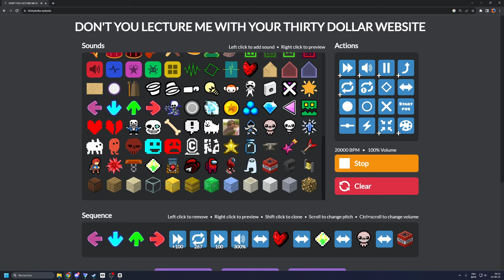Friday Night Particle Accelerator Malfunction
A E O I A E O I A E O I A E O I A E O I A E O I A E O I A E O I A E O I A E O I A E O I A E O    AAAAAAAAAAAAAAAAAAAAAAAAAAAAAAAAAAAAAAAAAAA

nonsense here we come chandrayaan 3 live,elvish yadav bigg boss,vtuber concert,im just ken,utopia reaction,remnant 2 review,gear 5 trailer,oppenheimer explained,itzy cake,ben shapiro barbie,one piece 1071,ken song,travis scott utopia reaction,jailer audio launch,what was i made for billie eilish,seema haider,inter miami vs atlanta united,fire force online,one piece 1070,oppenheimer ending,jason aldean try that in a small town,aashika bhatia,billie eilish what was i made for,zom 100 reaction,exo cream soda,jawan trailer reaction,what was i made for,ind vs wi highlights,real madrid vs manchester united,cake itzy,real madrid vs ac milan,oppenheimer bomb scene,zav girl,misamo do not touch,steph curry hole in one,onative,jawan song,champions 2023 valorant skin,edp445 apology,atom eve,dji osmo action 4,cool with you,king kenny vs whindersson nunes,willy wonka trailer 2023,thugesh in bigg boss,sirf tum episode 1,baby movie review,elvish yadav entry in bigg boss,candace owens andrew t,man punching car window,a loi,tucker carlson andrew full interview,gaurav chaudhary vlogs,chandrayaan 3 launch video,fanum and agent fight,sisyphus song,eye flu,martin garrix tomorrowland 2023,ishowspeed hospital,india vs west indies highlights,nct dream istj,isro official,ravgor,tadic on fire,abhisha,khel,ive i want,try that in a small town jason aldean,messi presentation inter miami,oppenheimer trinity test scene,bo nickal vs val woodburn,exorcist believer trailer,ninon,nmixx party o'clock,dd returns trailer,gear 5 trailer one piece,loki season 2 trailer in hindi,mcc rising,oppenheimer cast,speed japan,what happened to ishowspeed,chelsea vs fulham,bro pre release event,omg 2 teaser reaction,i know travis scott,remnant 2 builds,istj nct dream,snoopy badazz,amogh lila prabhu on swami vivekananda,manchester united vs leeds,wwe summerslam 2023 highlights,west indies vs india 2023,baby baji last episode,edp apology,texas plant explosion,lalala mike tower,sisyphus meme song,do not touch,oppenheimer opening scene,cream soda exo,guy punching car window,project k reaction,hardwell tomorrowland 2023,manipur incident,secret invasion post credit scene,spence vs crawford highlights,mitch mcconnell speech today,elvish yadav in bigg boss ott,elvish yadav and fukra insaan,river god water strange story (2023) trailer,r place 2023,royal pear,tadic,baldur's gate 3 bear romance,ez mil up down,one piece 1089,tournament of souls,relaxing video compilation,summerslam 2023 highlights,the complex expedition,jungkook seven reaction,jailer trailer hindi,omg 2 trailer reaction,hyaena,jawan reaction,wiggy,invincible atom eve,i tried to get the waiter's attention by blinking in morse code,one must imagine sisyphus happy